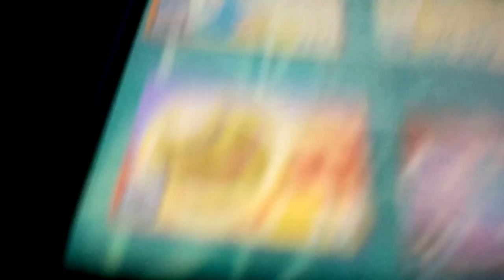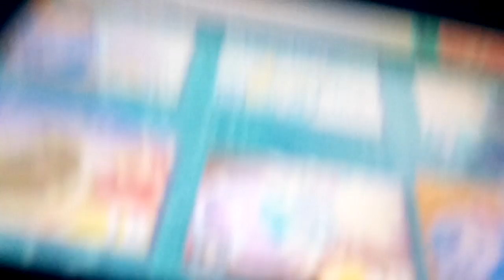記憶を頼りに流星のロックマン3ブラックエース実況プレイpart2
第２話「バトル」
今回は久しぶりのバトルをします！
委員長の怖い顔が思い浮かびますね(^_^;)